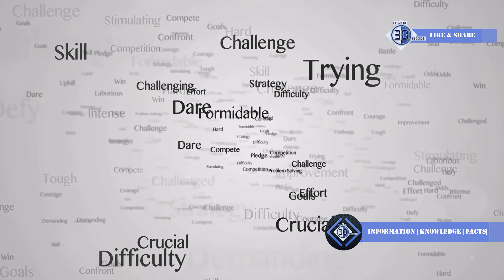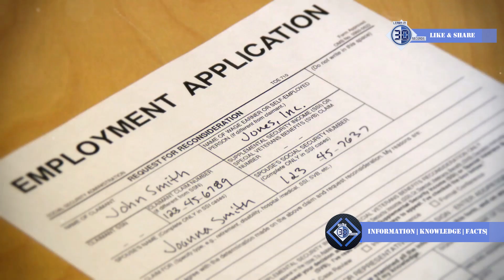Stop Rejecting Yourself | Impostor Syndrome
Are you tired of letting self-doubt and imposter syndrome hold you back from your dream job? In this video, we dive deep into the emotional rollercoaster of finding the perfect job, only to be paralyzed by feelings of inadequacy. Learn how imposter syndrome impacts career progression and discover effective strategies to overcome it. We explore how self-doubt can sabotage your career growth and offer actionable tips to build confidence in job applications. Let's bridge the confidence gap and harness your unique skills to seize new opportunities. Don't let self-sabotage lead to regrets—your dream job is just one application away!

OUTLINE:
00:00:00 Dream Job Jitters
00:00:45 The Silent Career Killer
00:01:20 Don't Let Self-Doubt Steal Your Future
00:01:56 A Tale of Two Applicants
00:02:40 Your New Mantra for Success
00:03:12 Tips for Application Confidence